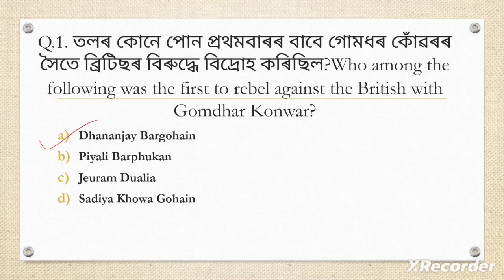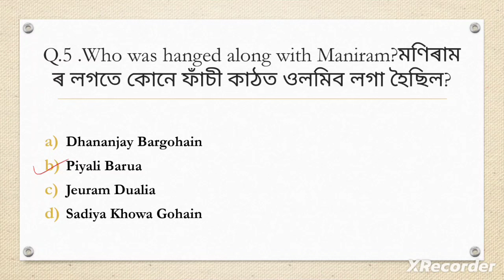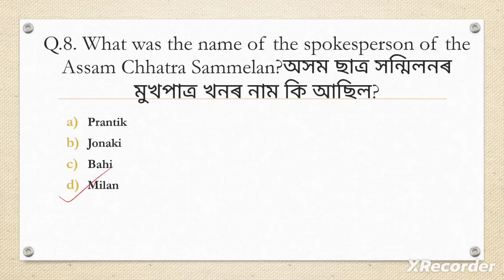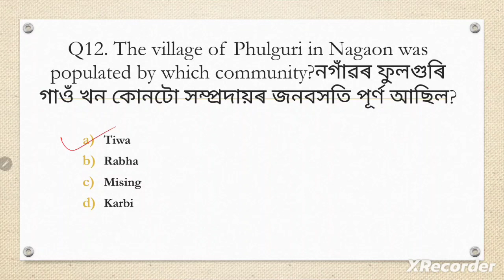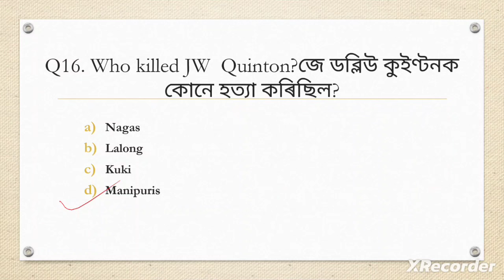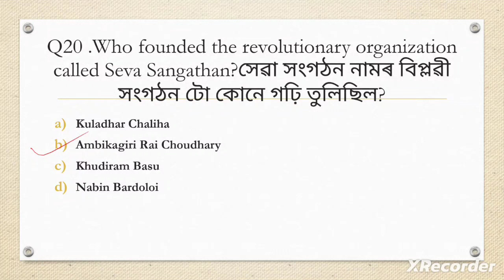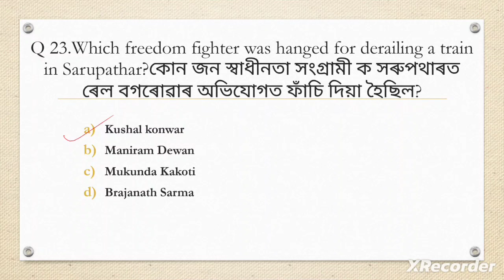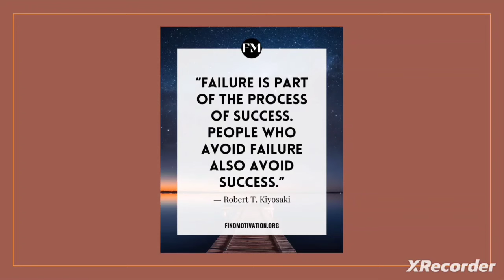Modern Assam History important MCQS for APSC/Assam govt Exams by Minakshi Deka beyond knowledge